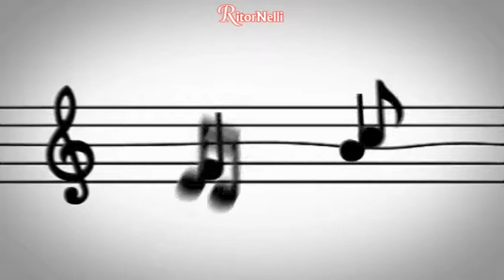RitorNelli (5°Serie) – 20/10/2018 Puntata Ufficiale Tv Nelli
“Baila lento”, interpretata da Elena Cammarone della Castellina Pasi Orchestra, è la canzone richiesta da Silvio da Ferrara nella rubrica “Dedicato a te”.
Video musicali di Luciano Nelli, Paolo Bertoli, Dino Bucciante, e Paola Belloni.
Continua la rubrica “La canzoncina” ideato da Enrico Fagioni.
Nella rubrica “Intervista con l’Artista” è ospite Davide, uno degli organizzatori della festa estiva di “Arena Metato c’è” di San Giuliano terme in Toscana.
Ecco la 825° trasmissione ufficiale di Ritornelli (5°Serie), il programma televisivo, ideato e condotto da Luciano Nelli con Paola Belloni, diffuso su vari canali Tv in Toscana, Lombardia, Piemonte, Liguria, Lazio, Marche, Umbria, e su TivùSat e Sky. Buona visione.
Per dedicare una canzone e/o per votare la Canzone Regina del Mese di Ottobre

Here is the 825th official transmission of  RitorNelli (5th series), the Tv show created and animated  by Luciano Nelli with Paola Belloni. Video Music with the best Italian dance orchestras, various Sketch and interviews with Italian artists. Good vision.

Voiçi la 825ème transmission officielle de RitorNelli (5ème série), le programme TV conçu et animé par Luciano Nelli avec Paola Belloni. Musique avec les meilleurs orchestres italiens, divers Sketch et des interviews avec des artistes italiens. Bonne vision. (Montage et réalisation du programme par Fay Production – Follezour A-)

Dies ist die 825. offizielle Fernsehübertragung der Ritornelli (5. Serie), das Fernsehprogramm, konzipiert und geleitet von Luciano Nelli mit Paola Belloni. Musik mit den besten italienischen Orchestern, viele Sketch und Interviews mit italienischen Künstlern. Gute Unterhaltung!

Este es el programa de televisión oficial de “RitorNelli” (serie 5 - Capitulo N° 825 ), creado y conducido por Luciano Nelli con Paola Belloni. Música con las mejores orquestas italianas, muchos Sketch y entrevistas con artistas italianos. Buena visión.